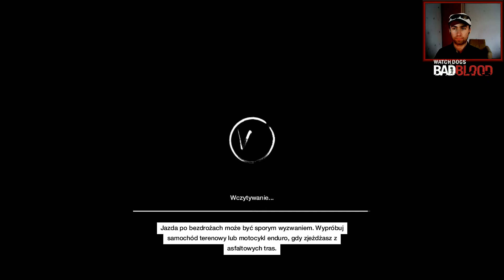Zagrajmy w Watch Dogs DLC Bad Blood PL 6 Świetna Misja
Watch Dogs DLC Bad Blood PL
Zagrajmy w Watch Dogs Bad Blood PL